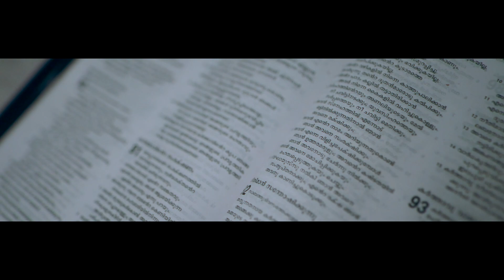Kerala Best Christian Wedding Highlights Dr.Binitha | Jais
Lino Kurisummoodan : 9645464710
A Wedding photography/Cinematography by Wed Shooters